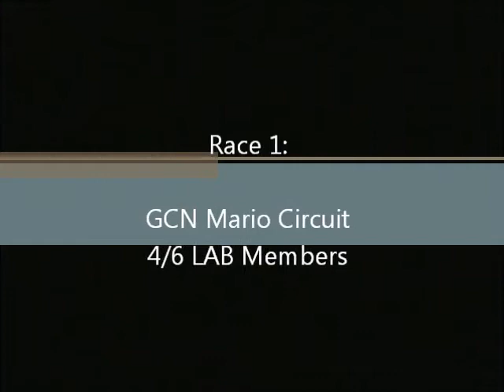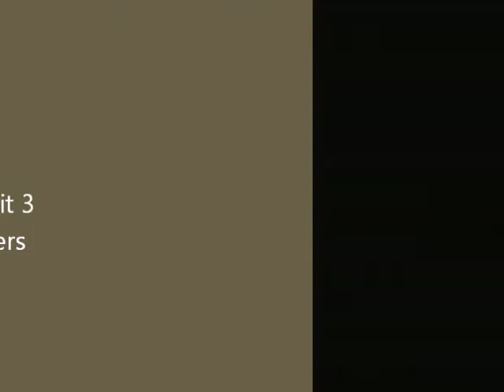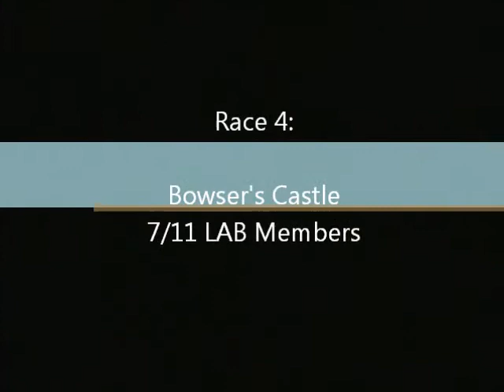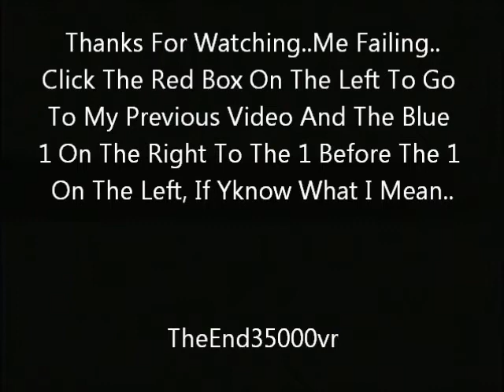The LAB Clan WW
Me and some other LAB members go for a random WW, that got took over by us :P